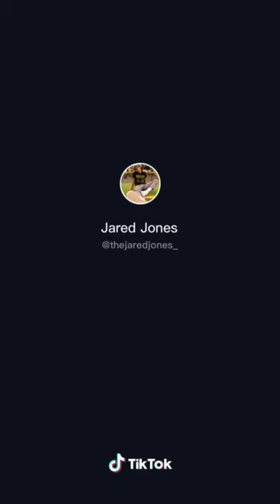JaredJones Tiktok POVs that| make you smile without trying😁😳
therealjaredjones Instagram

therealjaredjones YouTube channel

Don’t own any copyright to music